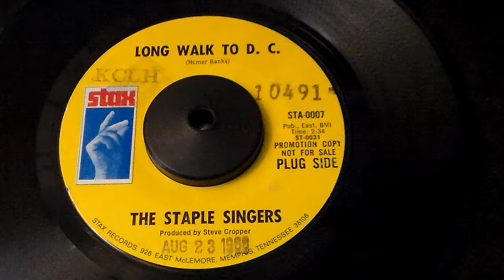The Staple Singers - Long walk to DC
I'm not the owner of any rights, just wanna share some of my records representing the music i love, let the good times roll  !!!